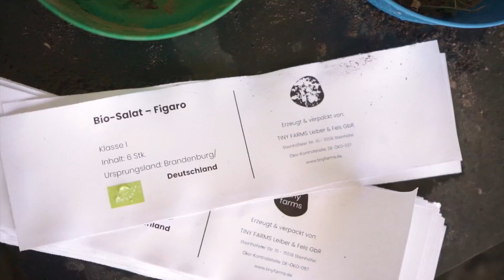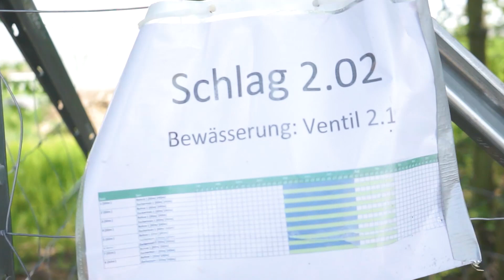wir stehen drauf - tiny farms - Neue Wege in die Landwirtschaft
🌋Klein und richtig oho: Tiny farms bringen neue Leute in die Landwirtschaft und finden ungewöhnliche Wege, wie mehr Gemüse regional und bodenschonend angebaut werden kann. 💻📱Digitales lernen, Schwarmintelligenz und schöne rosa Kaffeetassen inklusive❤️

Ihr findet die tiny farms online unter tinyfarms.de
oder auf Instagram: @tiny_farmers

Landwirtschaft als Teil der Lösung

Wir wollen zeigen, wie mutige Menschen eine Form des Anbaus umsetzen, der lebendige Ökosysteme fördert, den Klimawandel abmildert und somit die Zukunftsfähigkeit der landwirtschaftlichen Erzeugung sichern kann. Regenerative Landwirtschaft basiert vor allem auf der Grundlage aller Landwirtschaft: dem Boden. In 24 Videoporträts zeigen wir Menschen und Höfe, die Pionierarbeit im Feld leisten, und lassen sie von ihren Erfahrungen und Herausforderungen erzählen.

Feedback, Fragen, Ideen? Schreibt uns: post @wirstehendrauf.org